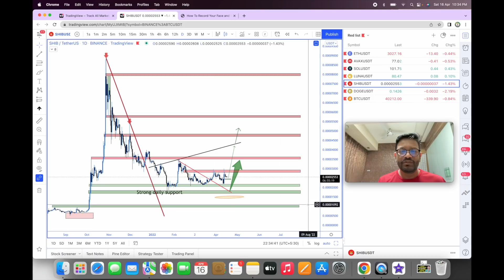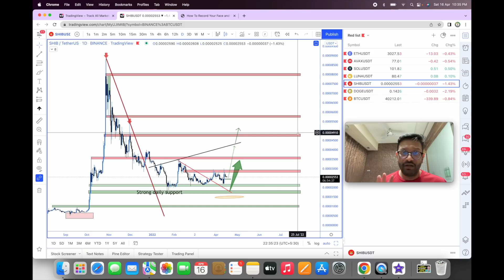URGENT BITCOIN UPDATE - POSSIBLE BEAR FLAG? WHY DOGECOIN & SHIBA INU BREAKOUT COULD BE BIG.